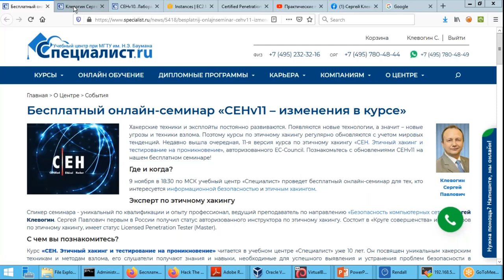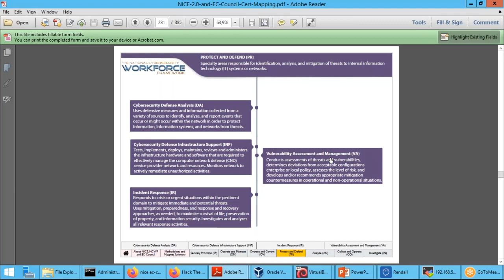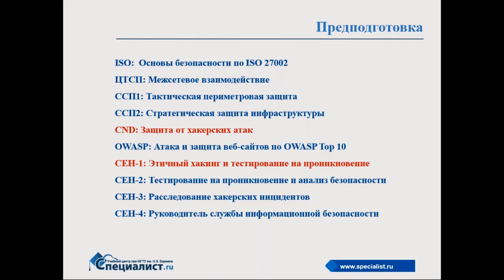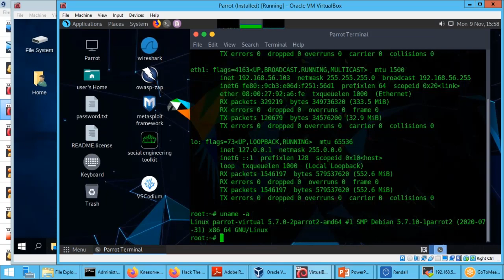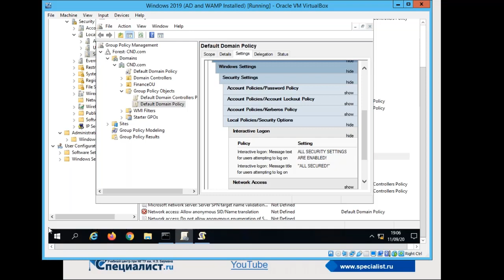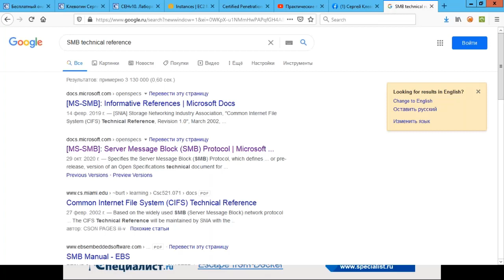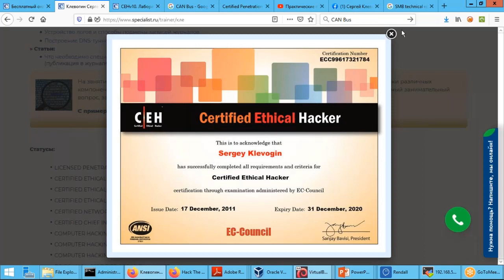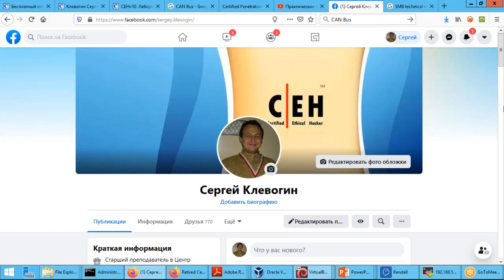Бесплатный онлайн-семинар «CEHv11 – изменения в курсе»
Хакерские техники и эксплойты постоянно развиваются. Появляются новые технологии, а значит – новые угрозы и техники взлома. Поэтому курсы по этичному хакингу регулярно обновляются с учетом мировых тенденций. Недавно вышла очередная, 11-я версия курса по этичному хакингу «CEH. Этичный хакинг и тестирование на проникновение» авторизованного EC-Council. Познакомьтесь с обновлениями CEHv11 на нашем бесплатном семинаре!
Эксперт по этичному хакингу

Спикер семинара - уникальный по квалификации и опыту профессионал, ведущий преподаватель по направлению «Безопасность компьютерных сетей» Сергей Клевогин. Сергей Павлович первым в России получил статус авторизованного инструктора по этичному хакингу. Состоит в «Круге совершенства» инструкторов по этичному хакингу, имеет статус Licensed Penetration Tester (Master).

С чем вы познакомитесь?

Курс «CEH. Этичный хакинг и тестирование на проникновение» читается в учебном центре «Специалист» уже 10 лет. Он посвящен уникальным хакерским техникам и методам взлома, его слушатели получают знания и навыки, необходимые для успешного выявления и устранения проблем безопасности в компьютерных сетях.

В рамках данного семинара вы познакомитесь с обновлениями в курсе, которые касаются:
последних атак и троянов
новых платформ для лабораторных работ
новых техник и эксплойтов

Также вы узнаете, почему EC-Council отказались на курсе СЕН от использования Kali Linux и какой дистрибутив пришел на смену.

Кому будет максимально полезно?

Знания, полученные на семинаре, будут полезны слушателям, посетившим или планирующим посетить следующие курсы:
«Защита от хакерских атак»
«Этичный хакинг и тестирование на проникновение»
«Тестирование на проникновение и анализ безопасности»
«Расследование компьютерных инцидентов»
«Атака и защита веб-сайтов по OWASP Top 10»

Курсы по информационной безопасности в «Специалисте» – интенсивные практические тренинги, не только повышающие квалификацию слушателей, но и дающие направления для дальнейшего изучения технологий.